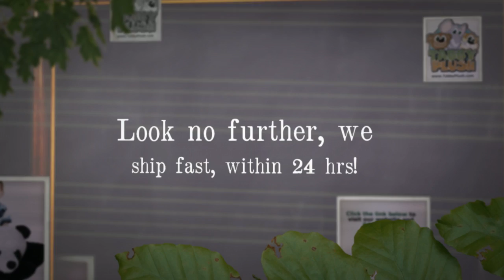Panda Stuffed Toys | $5 Coupon Inside | Soft Toy Panda Bear Gifts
- Tabby Plush offers a variety of soft pandas that will make the perfect panda bear gift for that special someone. Our panda stuffed toys range in size from 18" to 60". All pandas come with a Best Price Guarantee and 100% Satisfaction Guarantee. Additionally, most bears ship within 24 hours. We ship internationally.